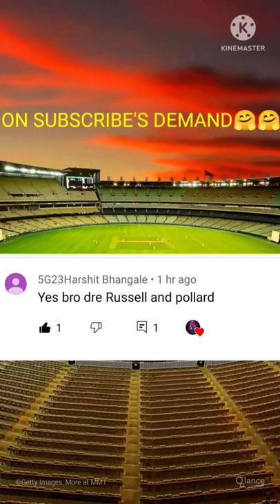POLLARD VS DRE RUSSELL IPL CARRER